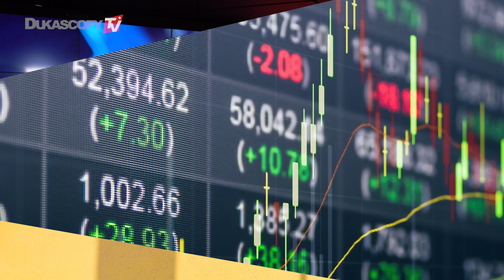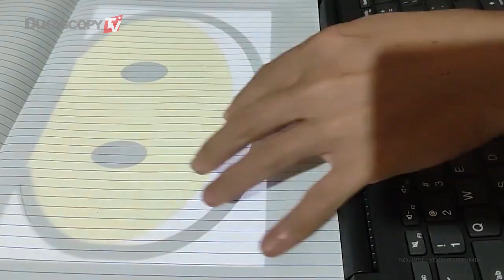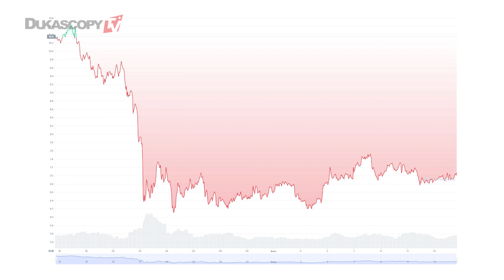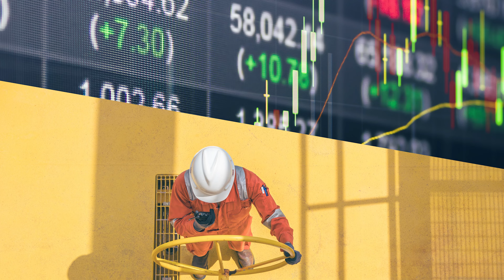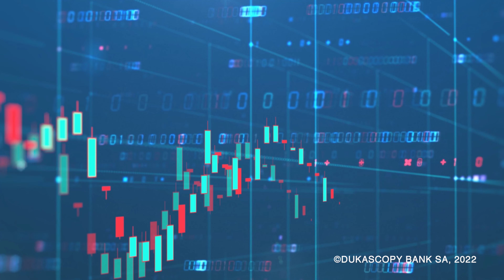PancakeSwap CAKE Fully Explained. PANCAKESWAP PRICE Analysis PancakeSwap Technology REVIEW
In this series, we take a look at different cryptocurrencies. Today is PancakeSwap: CAKE network. PancakeSwap fully explained: Breakouts, success, the recent story of PancakeSwap. Current price and possible price predictions. PancakeSwap Blockchain technology explained. PancakeSwap (CAKE) price charts by Matthew Stevenson.